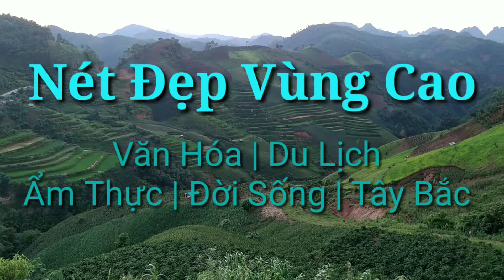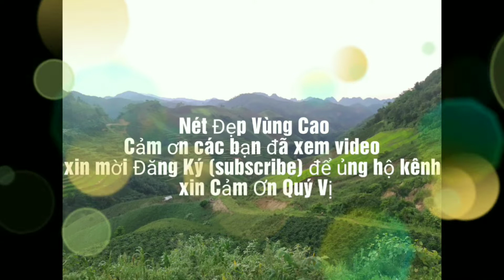Lên Rừng Tìm Măng Đẳng Và Món Trứng Đam Ống Tre Độc Lạ Của Em Linh | NĐ VC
► Fanpage:
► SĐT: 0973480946